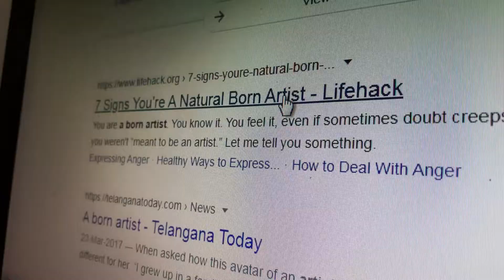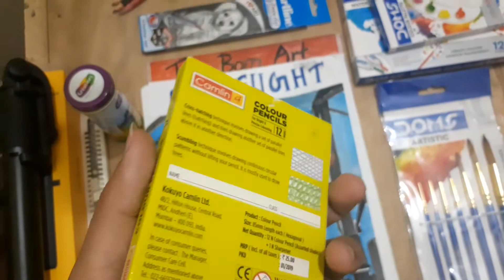Why "The Born Art" ?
*Instagram I'd -thebornart

*My aviation channel (Indian AME vlogs)-

*My life vlog channel (The Crazy Life)-

The Born Art
by Rajeev Ranjan

Hello, My dear art lovers 🤩
I have started this YouTube channel
"The Born Art" to show you guys my real arts and drawing that I never learnt, I have keen interest in arts and painting from staring. So I just thought that why not show you guys my real talent. because you all know that YouTube is a kind of platform on which you can share your arts and talent easily.

So guys, My name is Rajeev Ranjan from Bihar(India) and currently doing job in Indian Aviation Sector as a technical officer and also Running an aviation related YOUTUBE Channel namely "Indian AME Vlogs" with approx 5k subscribers and now I will upload painting and arts video also on this channel.

I really hope that you guys will support my talent .

In this video I have revealed the story that Why I have opened this channel  and shown you guys my every product reales to painting and arts..

What you will see?
1.How to draw?
2.How to learn drawing easily?
3.How to draw with HB pencil?
4.How to draw with water colour?
5.How to learn face sketching?
6.How to draw with face sketching?
7.How many materials required to start an arts YouTube channel?
8.Things needed to start an arts YouTube channel?
9. How to shoot drawings videos properly under 300 rupees?
10. How to draw perfect arts, and sketch?